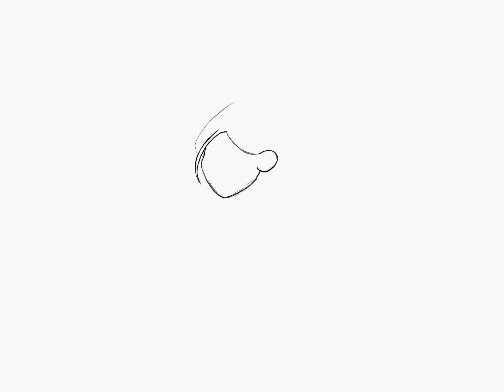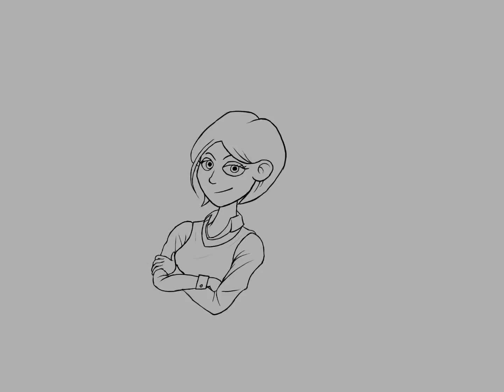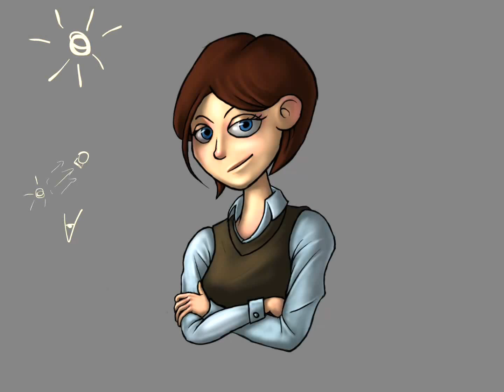Speedpaint in procreate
Used procreate, ipad mini with retina, adonit jot touch